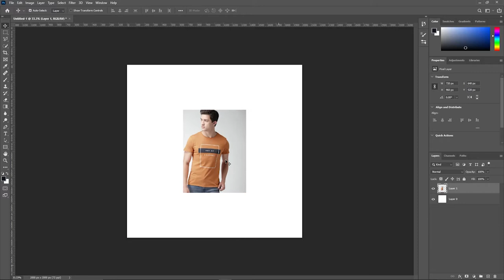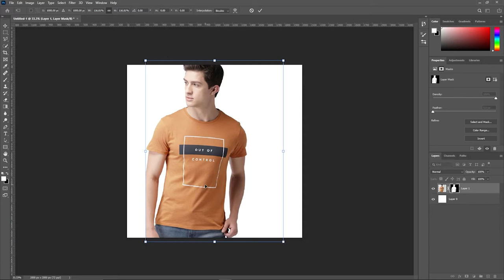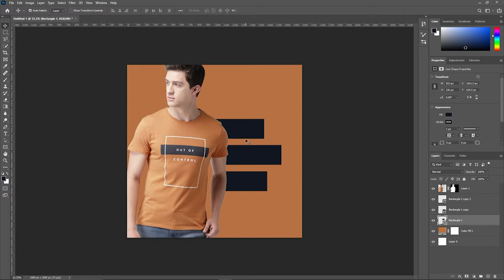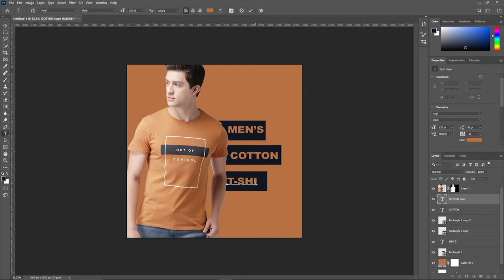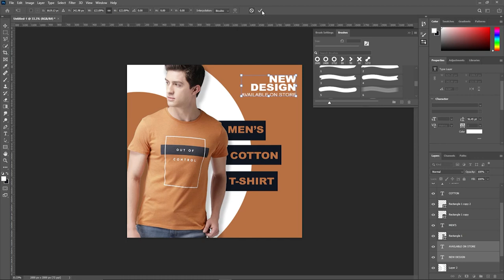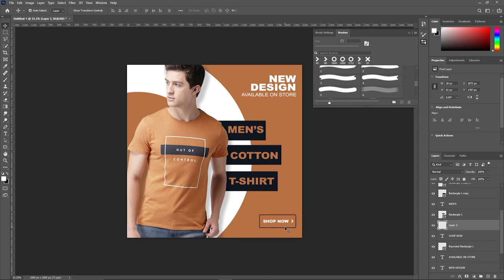Social Media Poster Design | t shirt poster design |social media banner|sayem rony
Learn t shirt banner or Social Media Post Design Tutorial in Adobe Photoshop.

Today We will learn designing t shirt poster or Social Media Post in Adobe Photoshop. Enjoy the video and let me know what you think of the design in the comments. Thanks

► DOWNLOADS:

Font: Roboto Family
Image: Pixabay
digital marketing, online advertising, digital marketing agency ,display advertising, affillate marketing, email marketing, email blast,Oxford Gold convert, Oxford gold